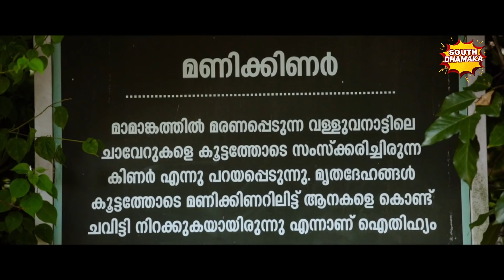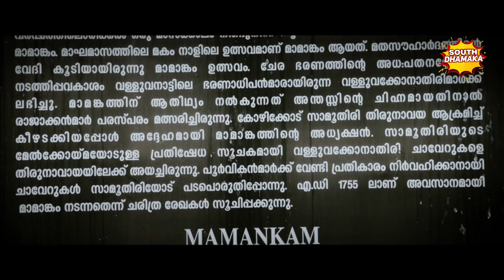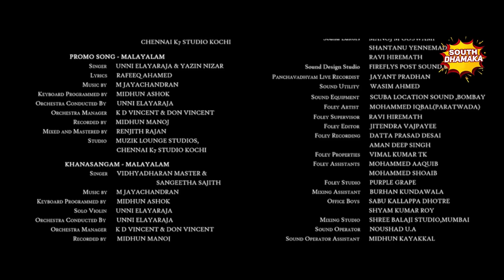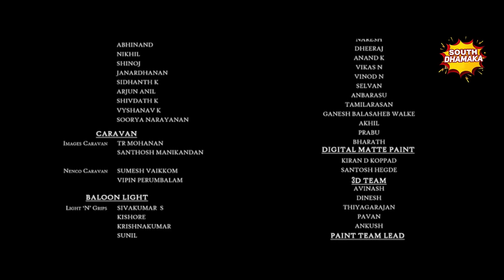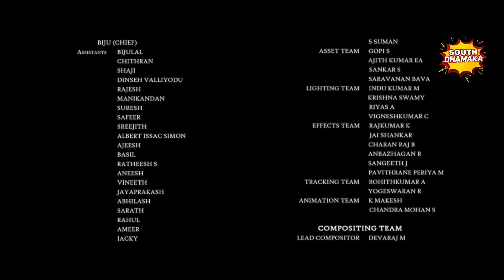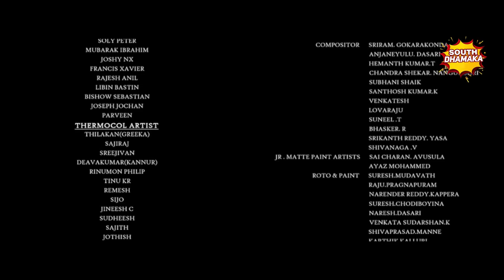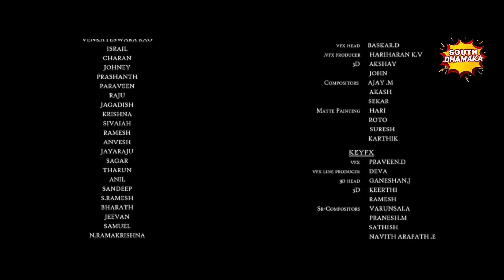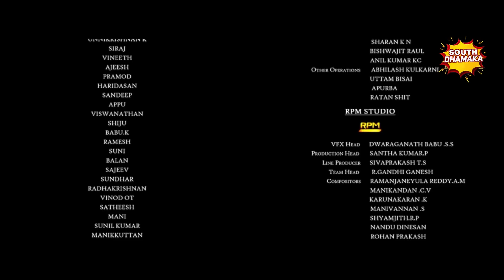महाबली - हिंदी डब्ड फुल मूवी | माम्मूटी, उन्नी मुकुंदन, अचुथन बी नायर, सिद्दीक़ी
Presenting Hindi Dubbed Full Movie "महाबली MAHABALI" starring Mammootty, Unni Mukundan, Achuthan B Nair, Siddique, Prachi Tehlan & Anu Sithara. Exclusively on South Dhamaka

Credits:
Directed by M. Padmakumar
Produced by Venu Kunnappilly
Starring : Mammootty, Unni Mukundan, Achuthan B Nair, Siddique, Prachi Tehlan & Anu Sithara

Synopsis :
During the medieval fair of Mamangam, twelve-year-old warrior Chandroth Chanthunni becomes a legend after putting up a brave fight against the Zamorin.